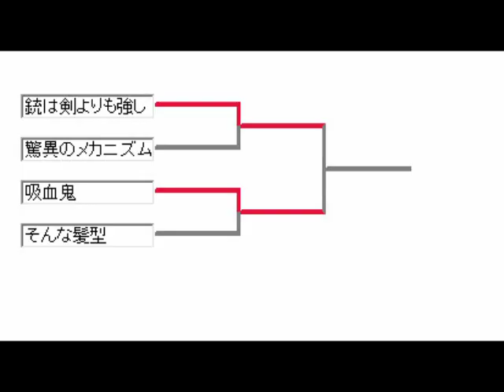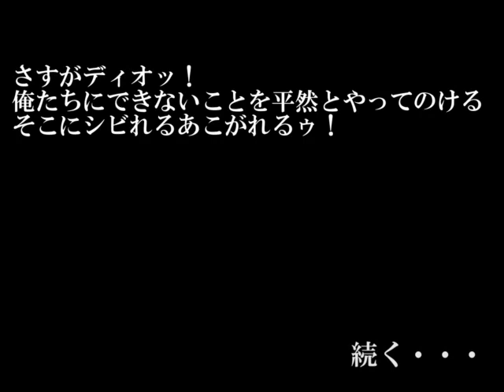THE MUGEN OF FIGTERS Part13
Dリーグ決勝です。